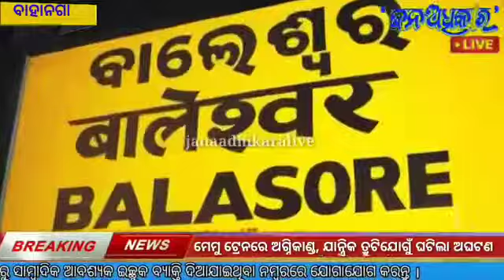ମେମୁ ଟ୍ରେନ ରେ ଅଗ୍ନିକାଣ୍ଡ, ଯାନ୍ତ୍ରିକ ତ୍ରୁଟି ଯୋଗୁଁ ଘଟିଲା ଅଘଟଣ